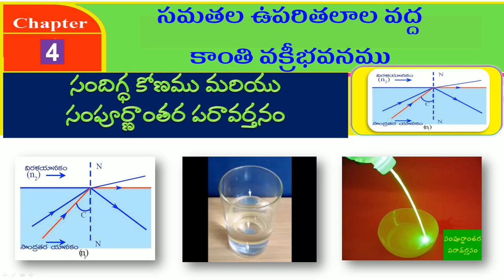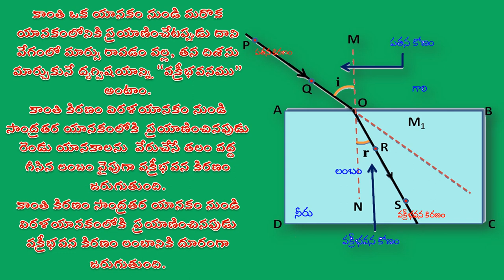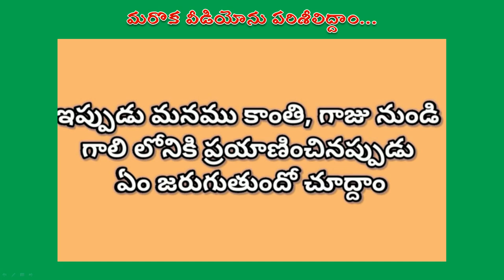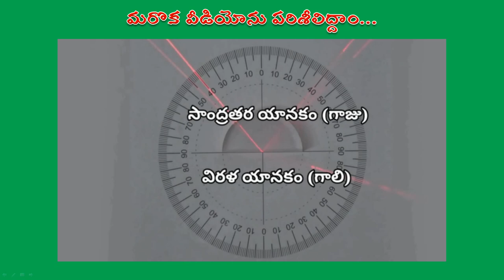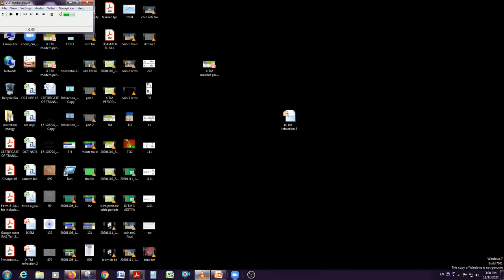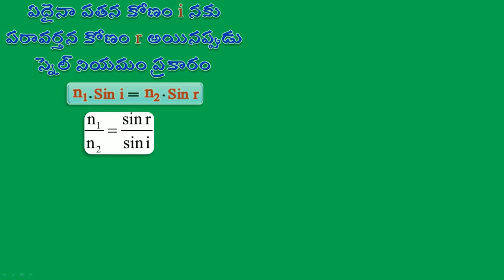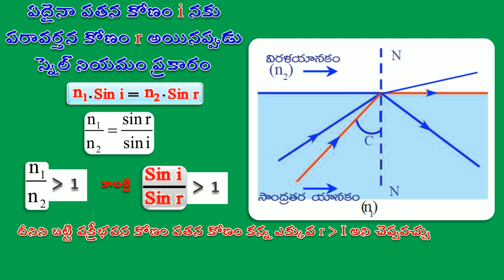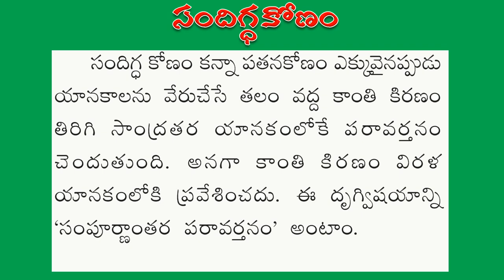IX TM: సందిగ్ధకోణం & సంపూర్ణాంతర పరావర్తనం (CRITICAL ANGLE & TOTAL INTERNAL REFLECTION)